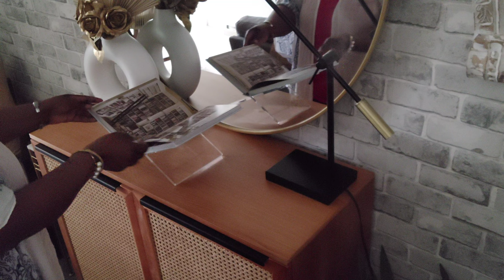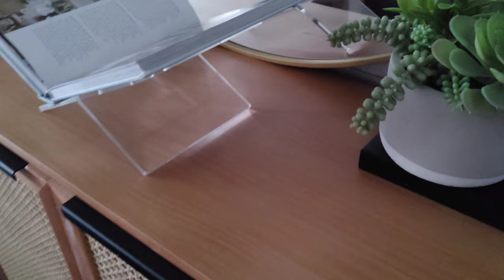HOW TO STYLE A CREDENZA 2 WAYS | SUMMER DECORATE WITH ME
Hey friends,
Welcome back to the channel. And if you are new here, you are welcome and thank you for stopping by.

Today I am sharing with you two ways in which I styled my credenza to create a quiet luxury vibe in my home.